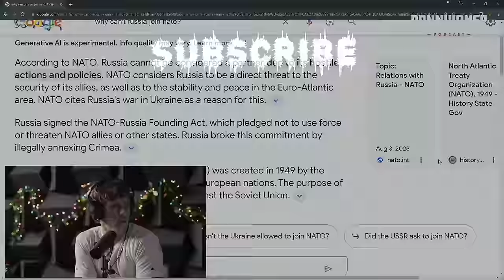CIA Whistleblower Reveals How We Betrayed Vladmir Putin Years Ago | John Kiriakou